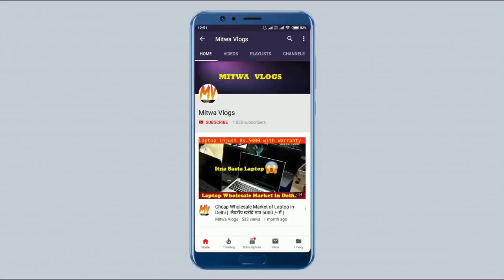ब्रांडेड कुर्तियां घर बैठे मंगाए 135 में |Designer Kurti Manufacturer Delhi | Kurti Wholesale Market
For Any Query plz msg me on Instagram
Shop Name- S. K.JAIN COLLOTIONS
Address-   IX/6664,JANTA GALI, GANDHI NAGAR DELHI -110031
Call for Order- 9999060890